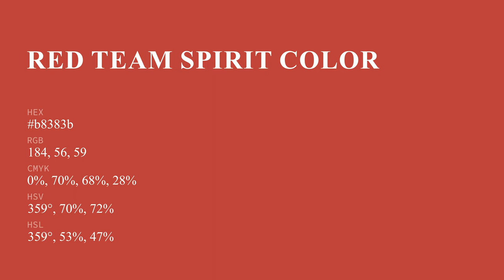Red Team Spirit color b8383b hex color - Red color - Cool color b8383b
What color is Red Team Spirit ? b8383b hex color - Red color - Cool color b8383b

Hex b8383b Color Code is also known as Red Team Spirit color.